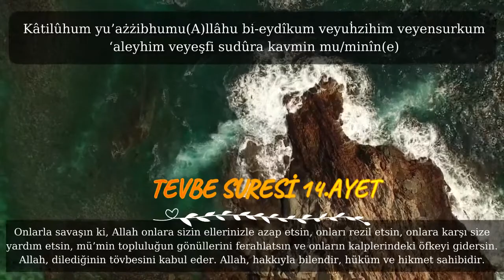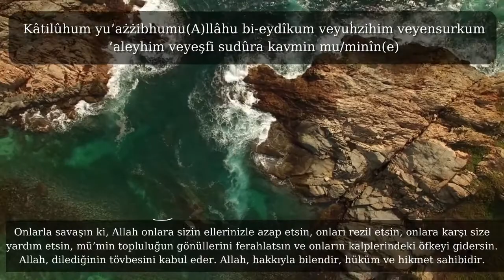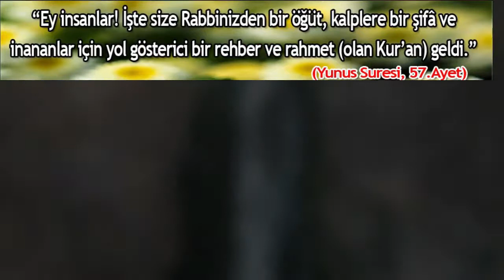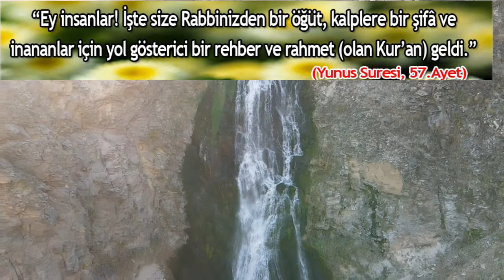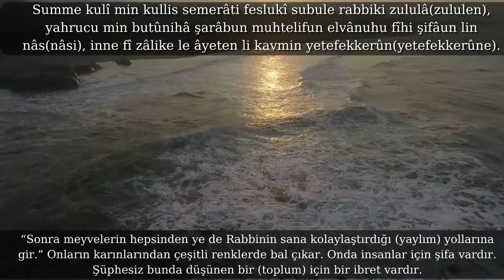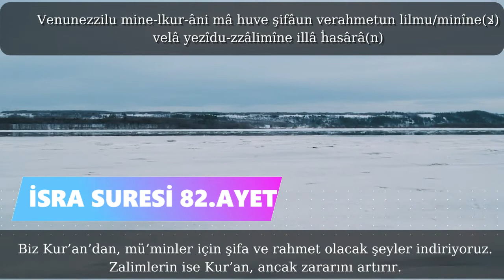Tüm Hastalıklara Karşı Etkili Şifa Ayetleri \Mutlaka Dinleyelim\ -3 Tekrarlı-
Tevbe,14
Kâtilûhum yuazzibhumullâhu bi eydîkum ve yuhzihim ve yansurkum aleyhim ve yeşfi sudûre kavmin mu´minîn(mu´minîne).

Onlarla savaşın ki, Allah onlara sizin ellerinizle azap etsin, onları rezil etsin, onlara karşı size yardım etsin, mü’min topluluğun gönüllerini ferahlatsın ve onların kalplerindeki öfkeyi gidersin. Allah, dilediğinin tövbesini kabul eder. Allah, hakkıyla bilendir, hüküm ve hikmet sahibidir.

Yunus,57
Yâ eyyuhen nâsu kad câetkum mev´ızatun min rabbikum ve şifâun limâ fîs sudûri ve huden ve rahmetun lil mu´minîn(mu´minîne).

Ey insanlar! İşte size Rabbinizden bir öğüt, kalplere bir şifâ ve inananlar için yol gösterici bir rehber ve rahmet (olan Kur’an) geldi.

Nahl,69
Summe kulî min kullis semerâti feslukî subule rabbiki zululâ(zululen), yahrucu min butûnihâ şarâbun muhtelifun elvânuhu fîhi şifâun lin nâs(nâsi), inne fî zâlike le âyeten li kavmin yetefekkerûn(yetefekkerûne).

“Sonra meyvelerin hepsinden ye de Rabbinin sana kolaylaştırdığı (yaylım) yollarına gir.” Onların karınlarından çeşitli renklerde bal çıkar. Onda insanlar için şifa vardır. Şüphesiz bunda düşünen bir (toplum) için bir ibret vardır.

İsra,82
Ve nunezzilu minel kur’âni mâ huve şifâun ve rahmetun lil mu’minîne ve lâ yezîduz zâlimîne illâ hasârâ(hasâran).

Biz Kur’an’dan, mü’minler için şifa ve rahmet olacak şeyler indiriyoruz. Zalimlerin ise Kur’an, ancak zararını artırır.

VİDEOLARIMIZI BEĞENDİYSENİZ BEĞEN BUTONUNA BASMAYI UNUTMAYINIZ.

DİĞER VİDEOLARIMIZA DA BAKABİLİRSİNİZ